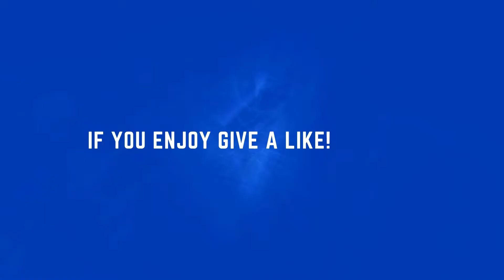Does Drinking Schweppes Tonic Water Have Any Medicinal Benefits? Does Have Medicinal Properties?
Is Tonic Water Healthy? Does tonic water have medicinal value?  In this video i explain if quinine substance present in tonic water has any medicinal properties.